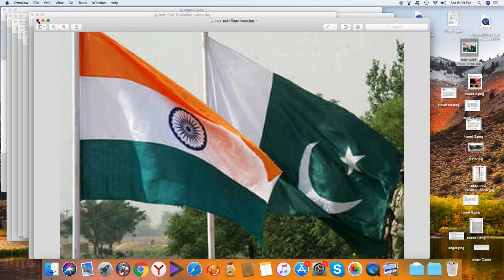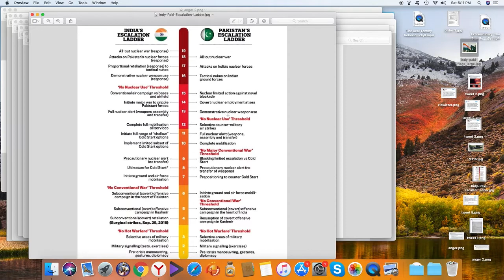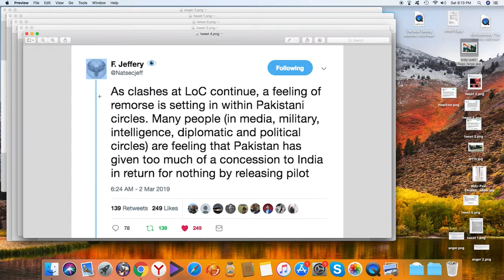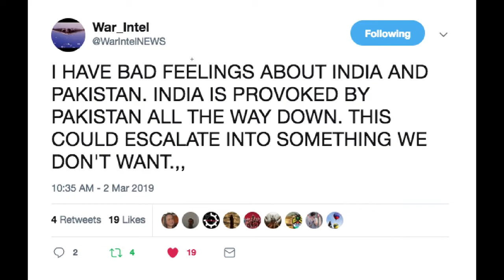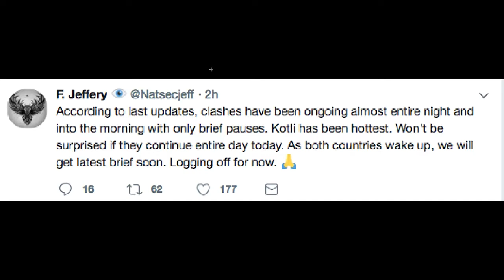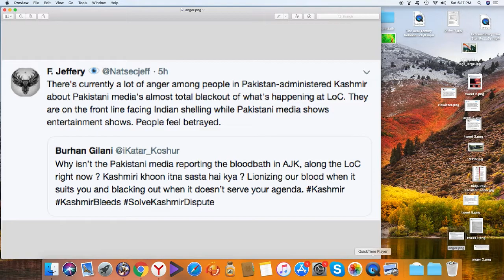EXTREMELY ALARMING NEWS OF CLASHES BETWEEN INDIA AND PAKISTAN IN KASMIR, BLACKED OUT BY MEDIA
This is my report on the day's events